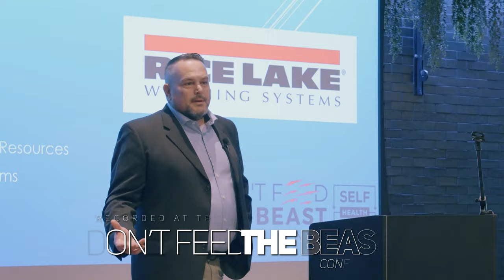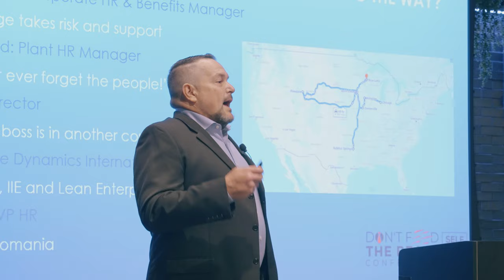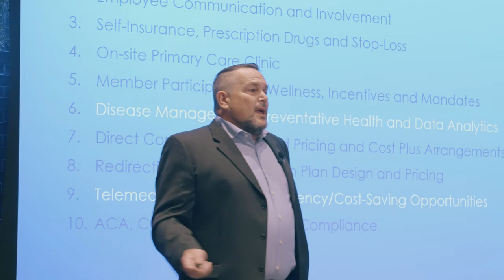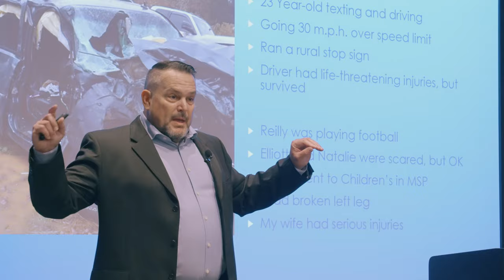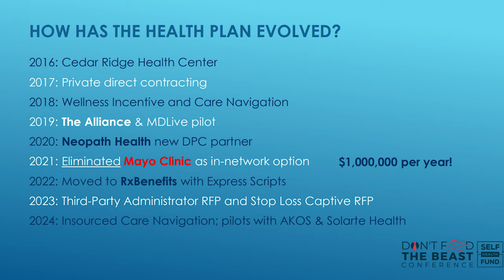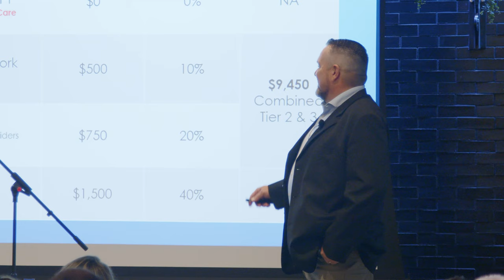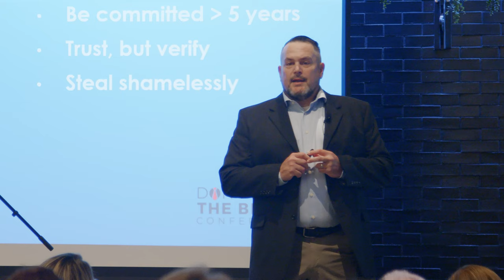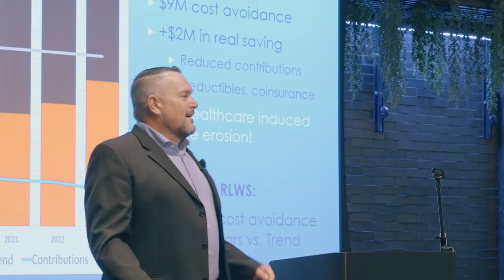Jake Nolin – The Rice Lake Weighing Systems Healthcare Success Story